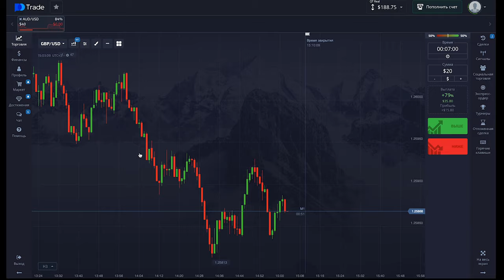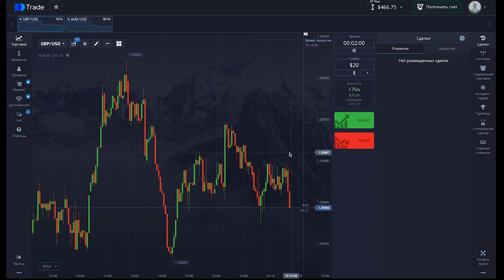НЕИНТЕРЕСНОЕ ВИДЕО ПО ТОРГОВЛЕ НА ПОКЕТ ОПШН